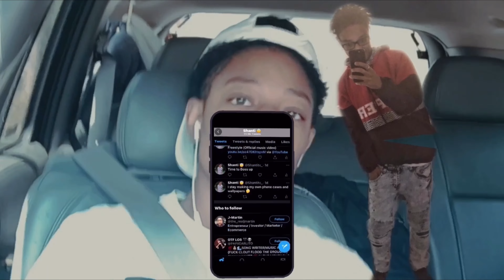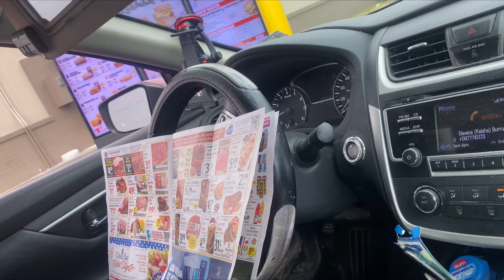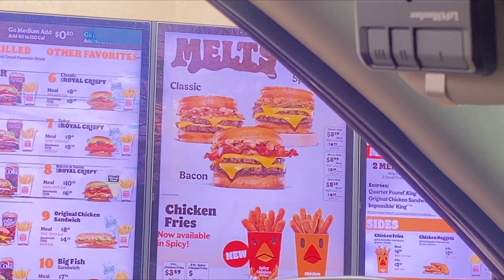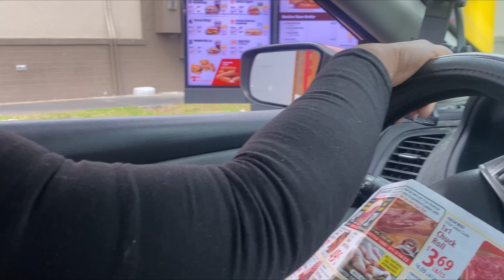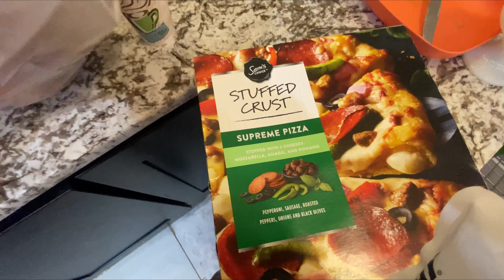THIS PLACE IS HUGE|MY NEPHEW BACK|ANOTHER UNBOXING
🐦 Ashanti🔥 (@Shantitv_) / Twitter

PHOTOSHOOT?? HMU 📲